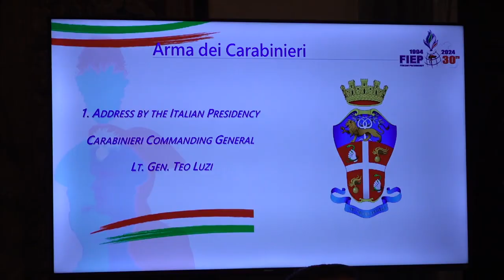FIEP APERTURA LAVORI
Carabinieri: Associazione Internazionale delle Gendarmerie e delle Forze di Polizia a statuto militare (FIEP). L’Arma cede la presidenza alla Gendarmeria Nazionale Francese